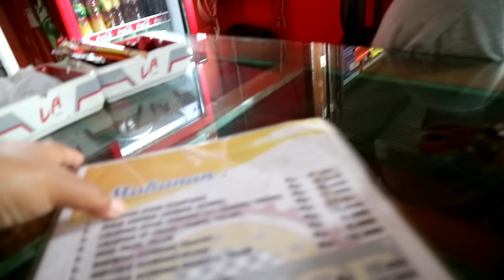CARI PAKIS DI HUTAN MALAH NYASAR KE KOTA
minat dengan cetakan bunda dafa
jika mau tau lebih lanjut dengan oven listrik mito mo 999 yg saya pakai silahkan cek di

Jika mau tau lebih lanjut dengan chopper mitochiba ch100 yg saya pakai silahkan cek di

Jika mau tau lebih lanjut dengan Rice cooker R5 yg saya pakai silahkan cek di

fanspage bunda dafa karena di fanspag bunda dafa bakal update resep kue setiap hari

kalau berminat dengan cetakan yang saya pakai
hubungi no wa bunda dafa 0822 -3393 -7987

kami juga menyediakan alat cetakan
kunjungi juga toko resmi kami di shopee

kunjungi juga toko resmi kami di tokopedia